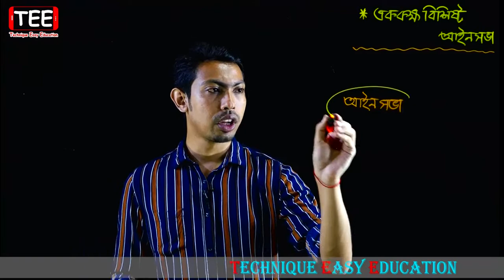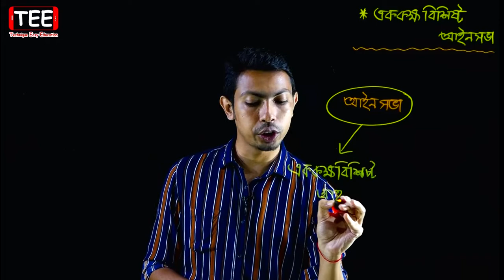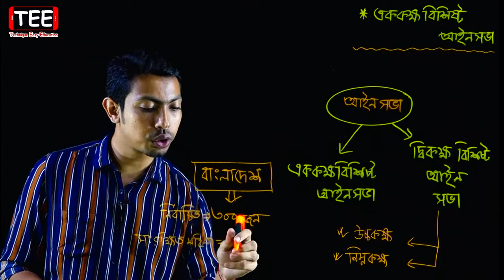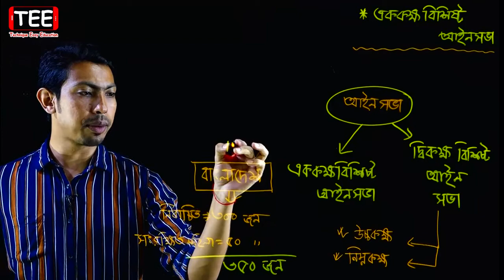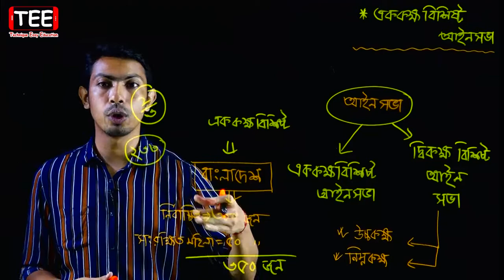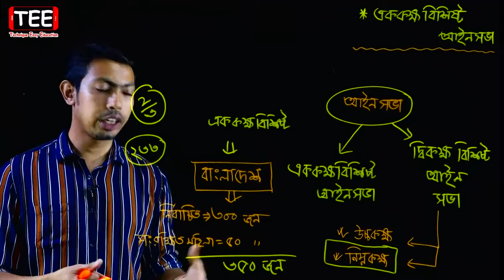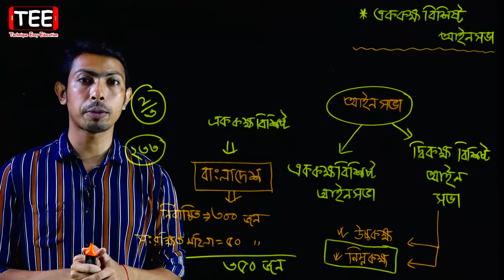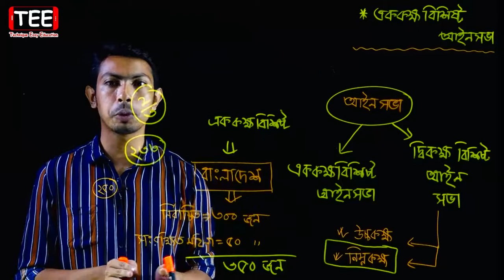এককক্ষ বিশিষ্ট আইনসভা || সরকার কাঠামো ও অঙ্গসমূহ || HSC Civics 1st Paper Chapter 7 (Part-54)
এককক্ষ বিশিষ্ট আইনসভা || সরকার কাঠামো ও অঙ্গসমূহ || পৌরনীতি ও সুশাসন ১ম পত্র ৭ম অধ্যায় || HSC Civics 1st Paper Chapter 7 (Part-54)